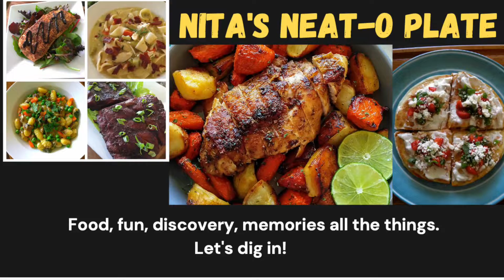Nita's Neat-o Plate Trailer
Nita's Neat-o Plate is where modern cooking ideas meets a historical appreciation. All cultures are welcomed! Let's learn, eat, cook and discover together. Let's dig in!